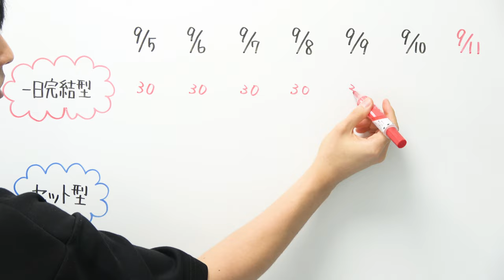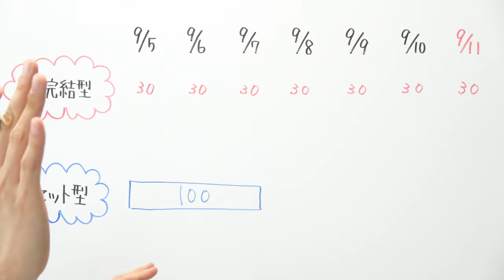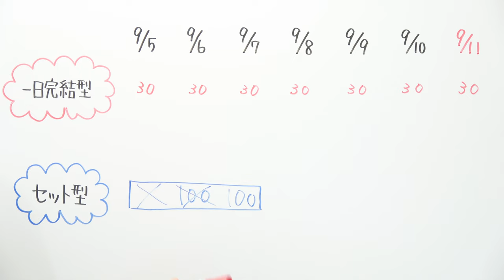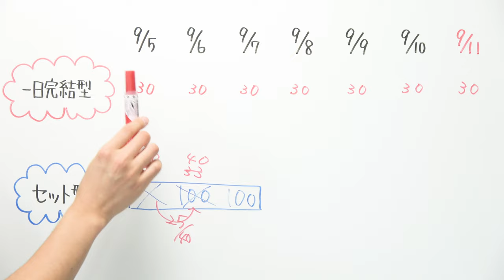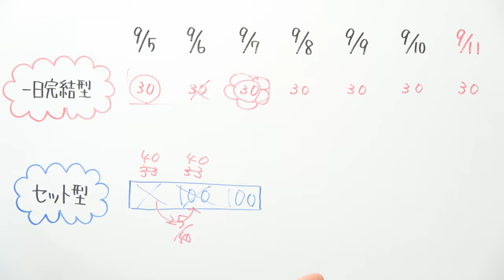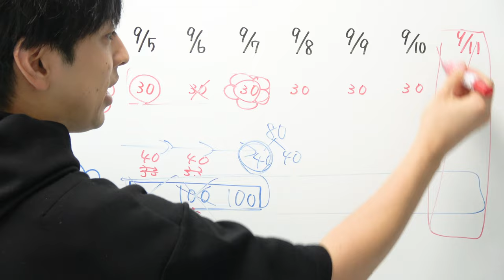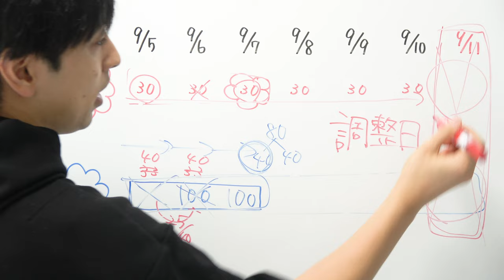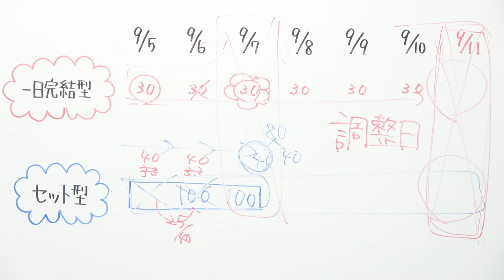勉強法を見直そうの会